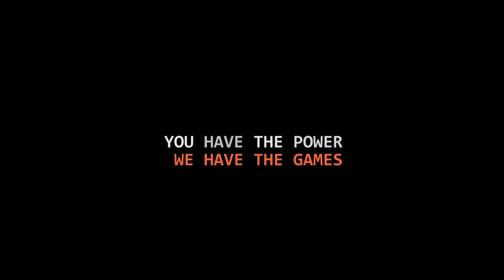[FS17] TRAILER PACK BENNE LA CAMPAGNE (Frabel Ls Modding)